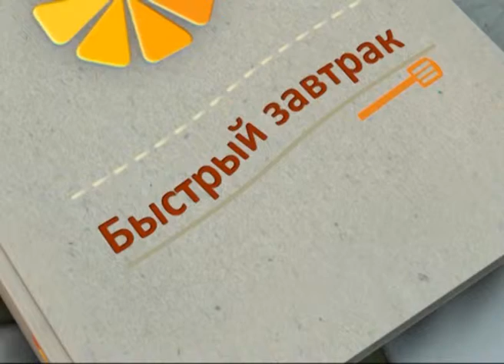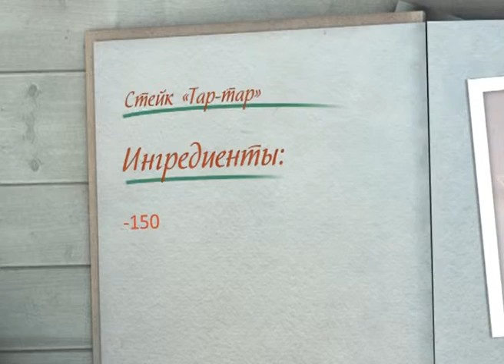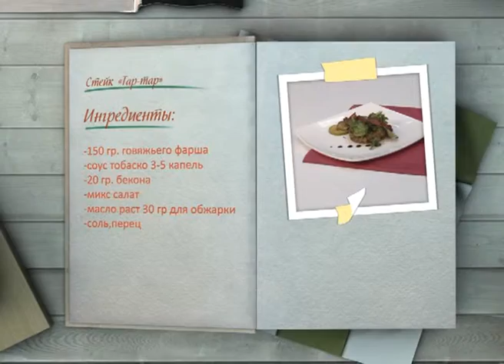Завтрак. Тар Тар